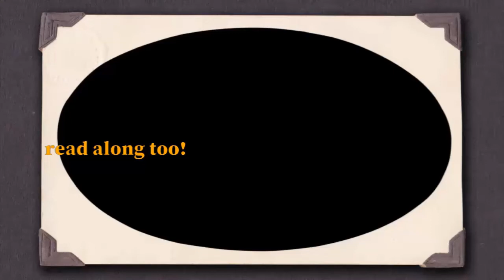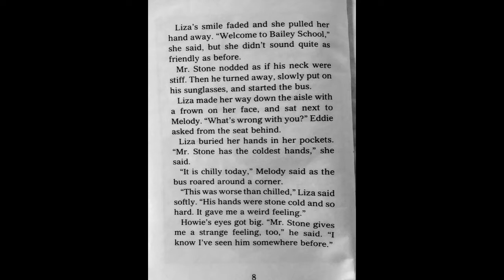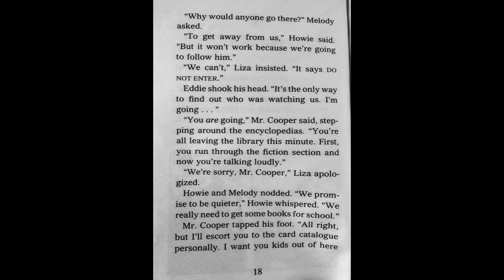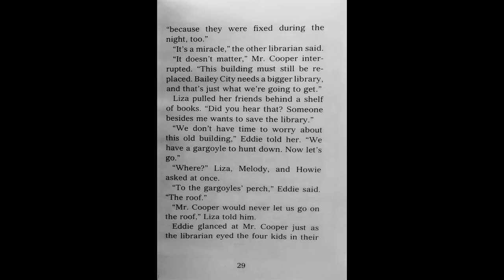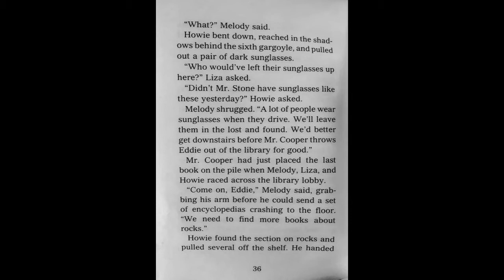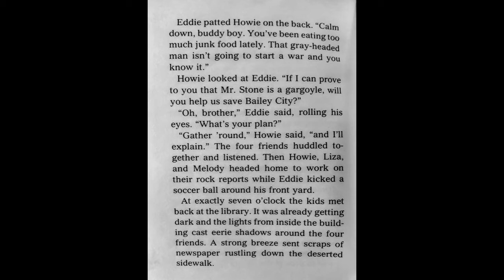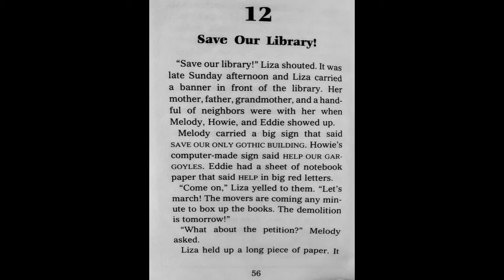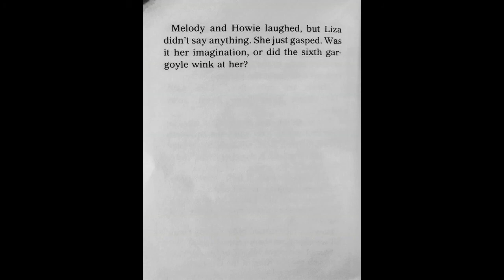Gargoyles Don't Drive School Buses - Joiful Stories Read Aloud Read Along Books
The Bailey School kids find their imaginations running wild when the  strange-looking bus driver Mr. Stone resembles the city library's sixth gargoyle!

For Joiful Stories students (assigned chapters to study):
Chapter 1 - 0:30
Chapter 3 - 7:56
Chapter 5 - 14:24
Chapter 8 - 27:14
Chapter10 - 32:57
Chapter 12 - 38:00